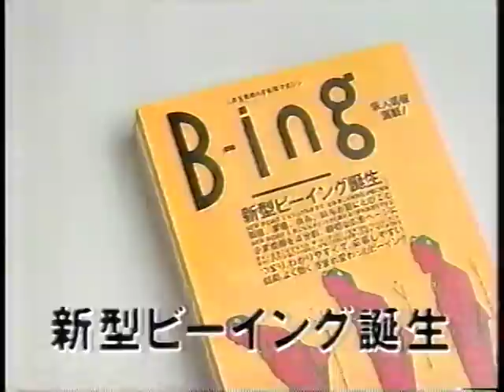所ジョージ CM 3本 （1991）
SANYO／テ・ブ・ラ・コードるす　　　リクルート／B-ing